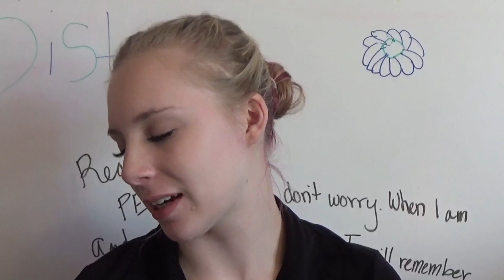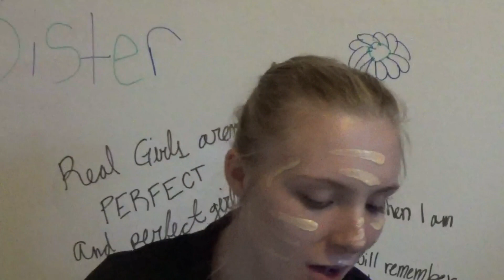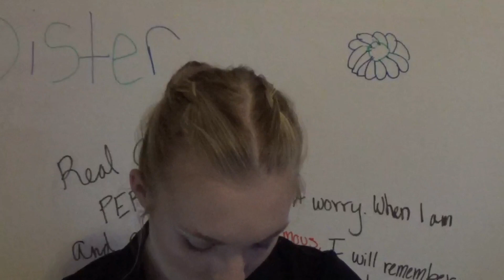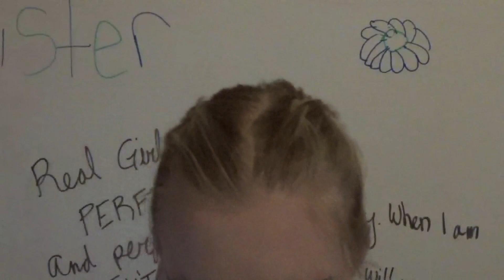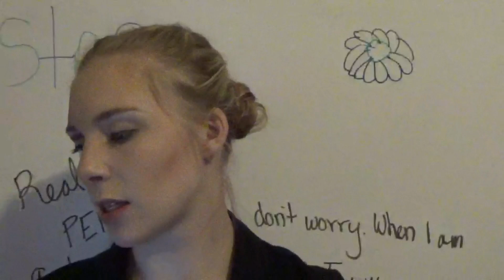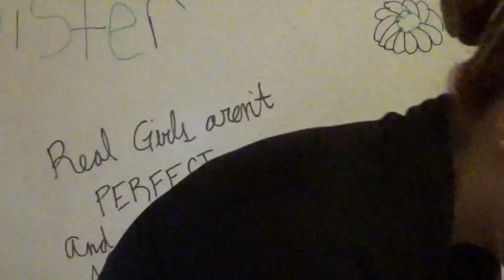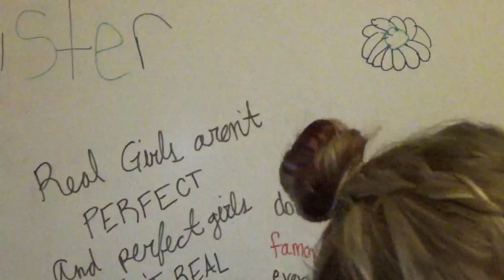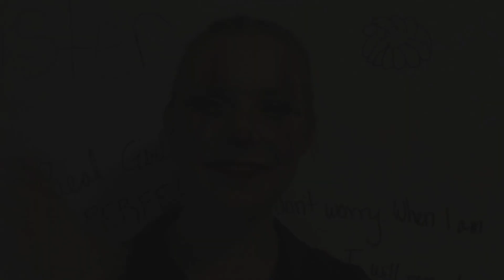FOLLOWING A JAMES CHARLES TUTORIAL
Following a glam Pennywise makeup tutorial by James Charles.